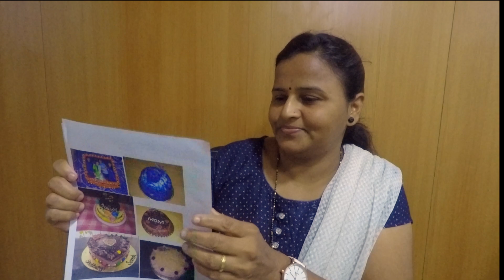Mann Deshi Interview: Savita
Mann Deshi Foundation Project
Filmed in Navi Mumbai, India
Recorded and edited by Xilian Sansoucy